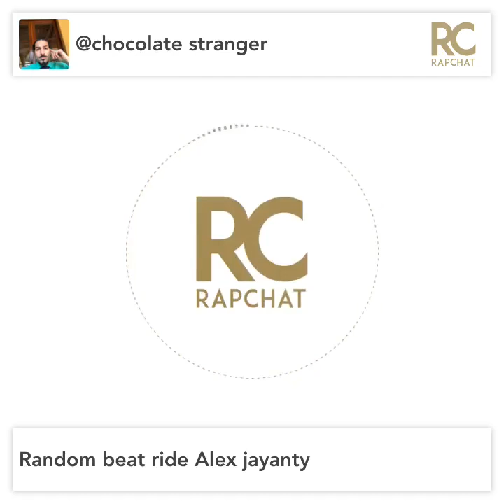Random beat ride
By Alexander Jayanty